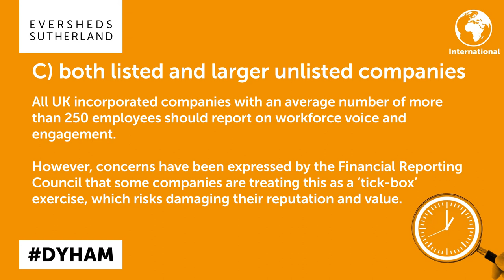UK Employers' ESG commitments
How do employers' ESG commitments interact with workforce voice and engagement? See our latest 60 second video to find out!